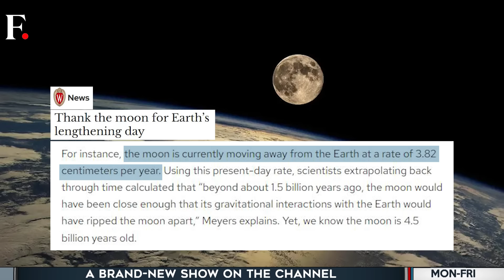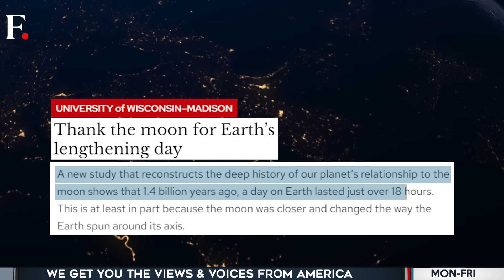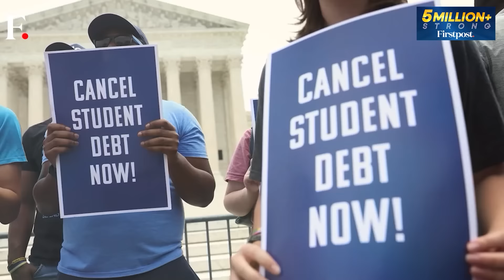Why the Moon Drifting Away Means 25-Hour Days on Earth? | Firstpost America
Scientists have discovered that the Moon is gradually drifting away from the Earth, a phenomenon that will eventually lengthen our days. Currently, the Moon recedes at a rate of 3.8 centimetres per year. Over millions of years, this subtle movement will result in Earth’s days stretching to 25 hours. This discovery, based on studies of ancient rocks, reveals the intricate gravitational dance between Earth and its satellite. The shifting tides and changing day lengths highlight the dynamic relationship we share with the Moon. Dive into our report to learn how this cosmic shift could impact the future of our planet.

Earth | Moon | Scientists | Phenomenon | Satellite | Planet | Gravity | Firstpost America | Eric Ham | War | Geopolitics | Global Economy | Firstpost | World News | Latest News | Global News | International News | Trending News